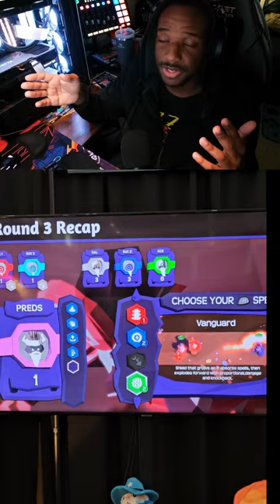Magequit! at Pax East 2024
Made this originally for Tiktok but adding it to YT.

I stream on tiktok everyday at 10:00pm EST